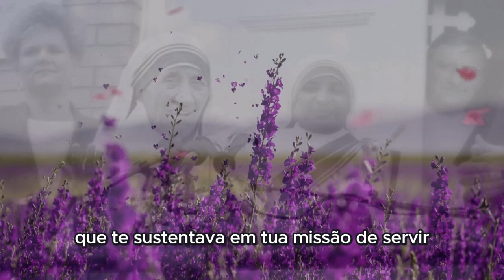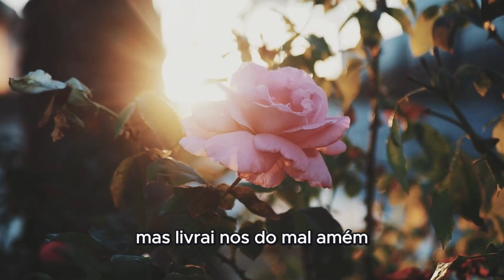Novena a Santa Teresa de Calcutá Dia 3 - Oração pela Fé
Ó Santa Teresa de Calcutá, modelo de fé inabalável e confiança em Deus, neste terceiro dia da nossa novena, voltamos nossos corações a ti, pedindo tua intercessão para que possamos fortalecer nossa fé e confiar plenamente na providência divina. Assim como enfrentaste a escuridão espiritual com firmeza e esperança, ajuda-nos a manter viva a chama da fé em nossos corações, mesmo nas provações mais difíceis.

Santa Teresa, tua fé era a rocha que te sustentava em tua missão de servir aos pobres e doentes. Intercede por nós para que possamos, como tu, confiar em Deus em todas as circunstâncias de nossa vida. Que nossa fé seja um farol que nos guie em tempos de incerteza e nos dê a coragem de seguir os caminhos de Cristo.

Ó Santa Teresa, ajuda-nos a cultivar uma fé viva e operante, que se manifeste em ações concretas de amor e caridade. Que possamos aprender contigo a viver nossa fé de forma simples, mas profunda, reconhecendo a presença de Deus em cada detalhe de nossa vida.

Santa Teresa de Calcutá, roga por nós, para que possamos crescer na fé e na confiança em Deus, e que, fortalecidos por tua intercessão, possamos ser testemunhas vivas do amor de Cristo no mundo.

Amém.